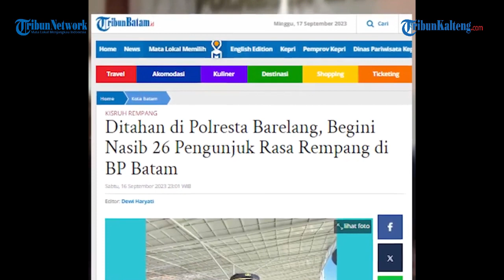Nasib 26 Warga Rempang yang Ditahan Polresta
Akibat kericuhan di depan kantor BP Batam pada Senin (11/9/2023) Polresta Barelang menahan sebanyak 26 warga Rempang.

Puluhan orang itu pun kini ditetapkan sebagai tersangka.

Nasib mereka pun dibeberkan oleh Kapolres Barelang Kombes Pol Nugroho Tri Nuryanto, pada Sabtu (16/9/2023).

Dilansir dari TribunBatam.id, Nugroho mengatakan bahwa proses penyidikan terhadap 26 orang tersebut masih berjalan hingga saat ini.

Namun, untuk delapan warga Rempang yang ditahan sebelumnya karena bentrok dengan aparat, Kamis (7/9/2023) kini dibebaskan.

Pasalnya polisi mengabulkan penangguhan penahanan terhadap delapan warga Rempang tersebut.

"8 orang itu yang saat ini dibebaskan. Untuk yang lainnya masih proses untuk penyidikan," kata Nugroho, Sabtu (16/9/2023) malam di Polresta Barelang.